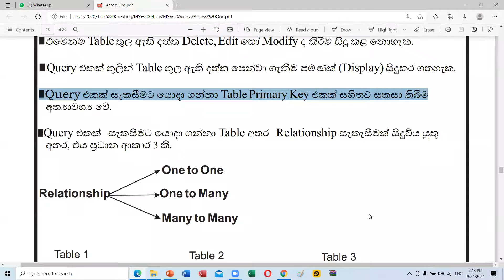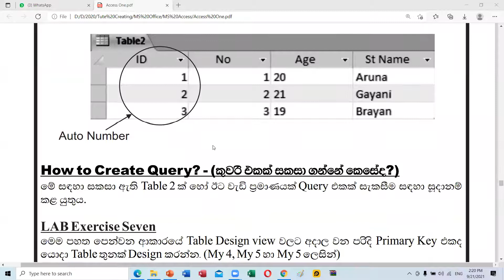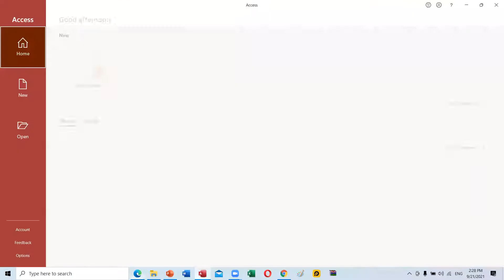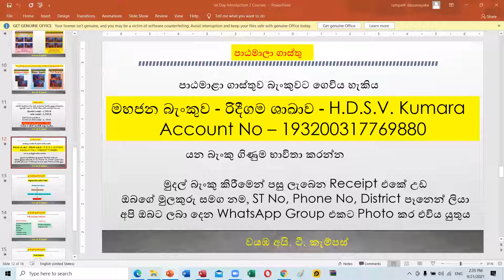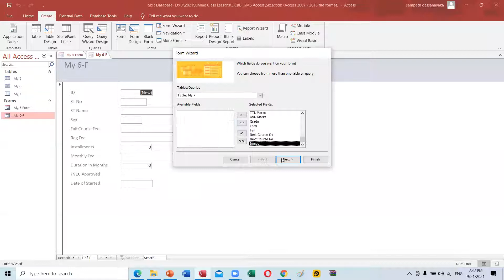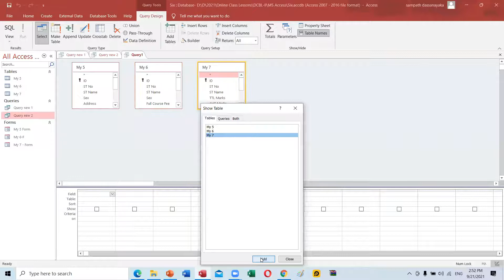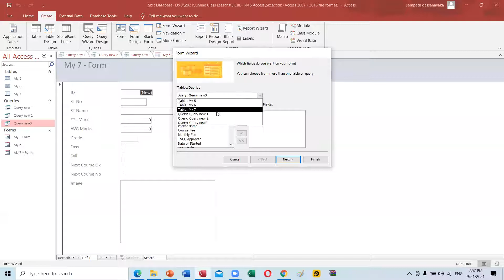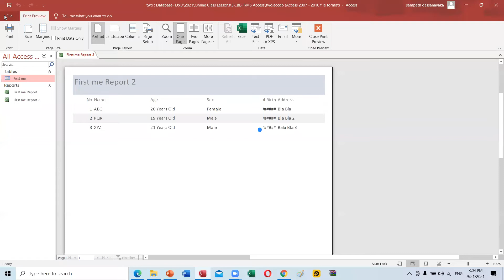DCBL I & II MS Access Lesson 21 09 2021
DCBL I & II MS Access Lesson